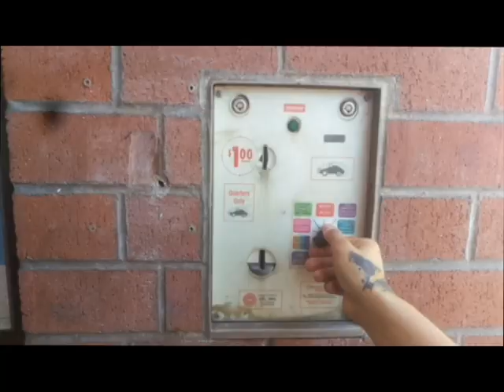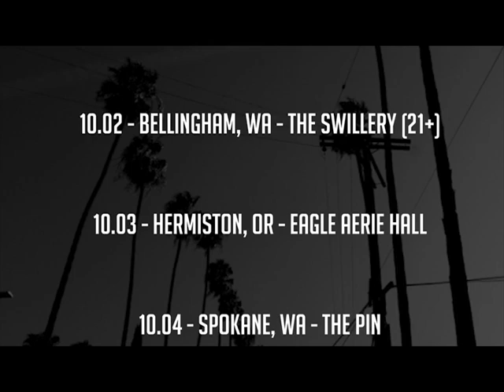Head Injuries Goes West Tour 2015 OFFICIAL TRAILER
Head Injuries Goes West Tour 2015

9.17 - Denver, CO
9.18 - Colorado Springs, CO
9.19 - Albuquerque, NM
9.20 - El Paso - TX
9.21 - Tucson, AZ
9.22 - Tempe - AZ
9.23 - Riverside, CA
9.24 - Long Beach, CA
9.25 - Lancaster, CA
9.26 - Bakersfield, CA
9.27 - Salinas, CA
9.28 - Stockton, CA
9.29 - Medford, OR
10.01 - Portland, OR
10.02 - Bellingham, WA
10.03 - Hermiston, OR
10.04 - Spokane, WA
10.05 - Billings, MT
10.06 - Billings, MT
10.07 - Casper, WY
10.08 - Fort Collins, CO